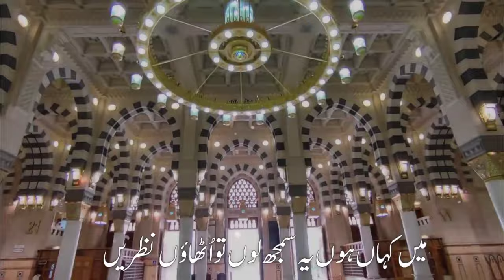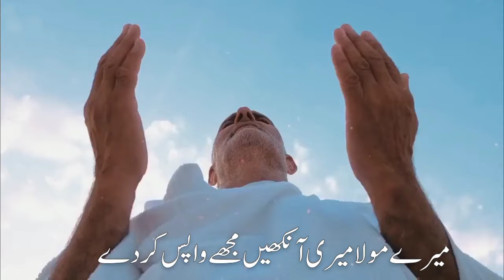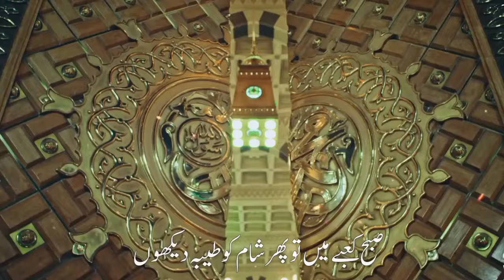Ab to bs aik hi dhun hy | Heart Touching Kalam | Muhammad Zaheer